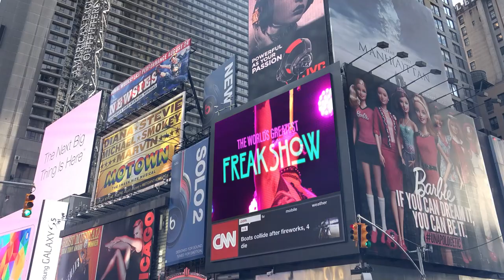Worlds Greatest Freak Show LV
Coming to downtown Las Vegas on June 3, 2022.